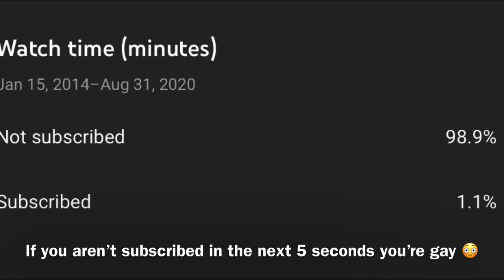DUKE DENNIS FACE CREATION TUTORIAL NBA 2K21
GT: Zakwy